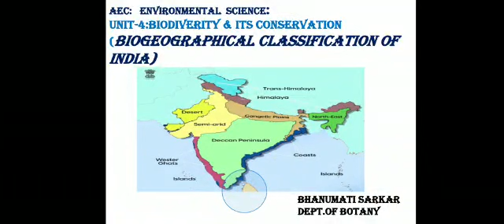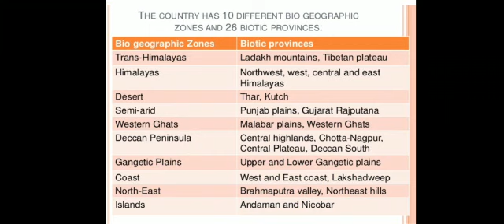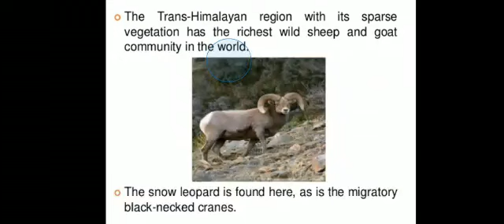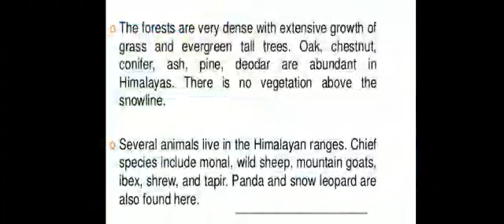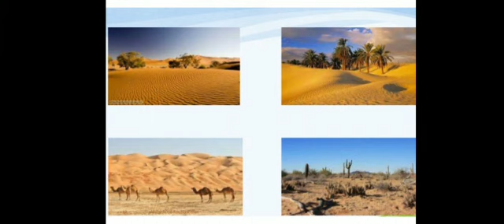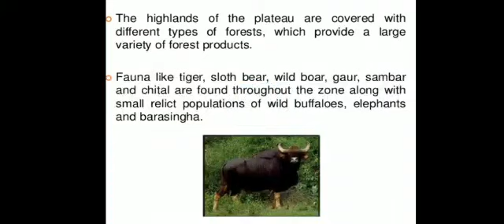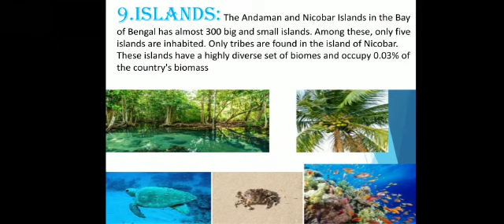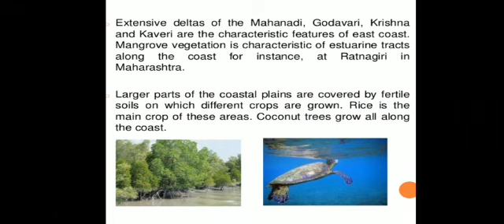BHANUMATI SARKAR DEPT OF BOTANY